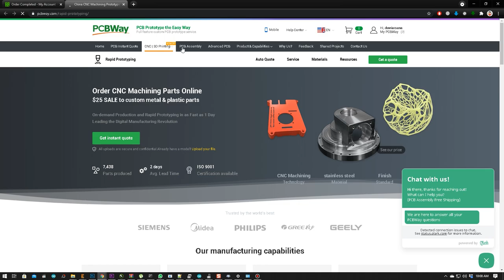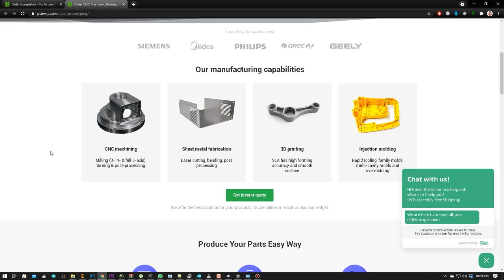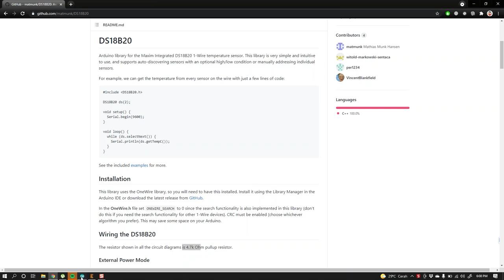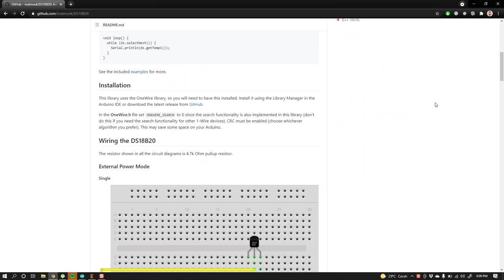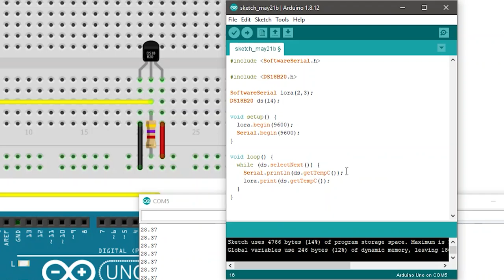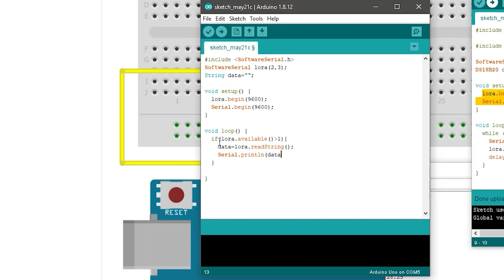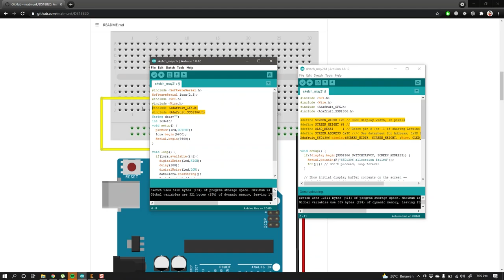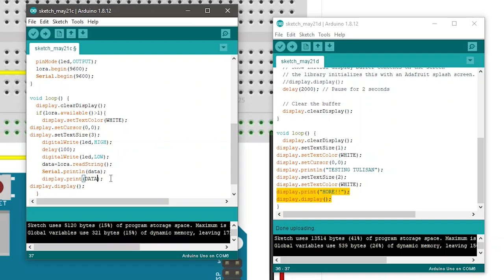Layangan Stasiun Cuaca dengan LORA + Arduino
Untuk kamu yang tertarik mencetak PCB kualitas pabrik, bisa langsung aja kunjungi di

Selain alat yang saya buat divideo, kalian juga bisa menggunakan sensor lain dalam project ini. Seperti sensor kelembaban tanah untuk memantau perkebunan kita. Sensor kecepatan angin, sensor tegangan misalkan untuk kamu yang ingin memantau kenaikan atau penurunan tegangan listrik yang lokasi nya mungkin aga susah untuk di jangkau.

Daftar komponen yang saya perlukan dalam video ini :
1. Arduino Uno
2. LoRa SX1278 433MHz
3. Sensor Suhu DS18B20
4. LCD OLED
5. Breadboard
6. Kabel jumper

Untuk yang mau order project ini bisa lewat WA 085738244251 (jam kerja)

Untuk yang mau daftar kursus langsung aja kunjungi link website nya disini